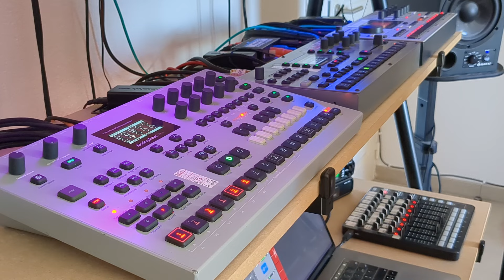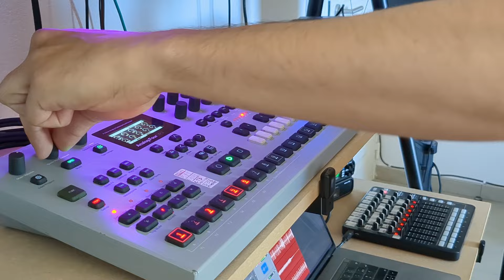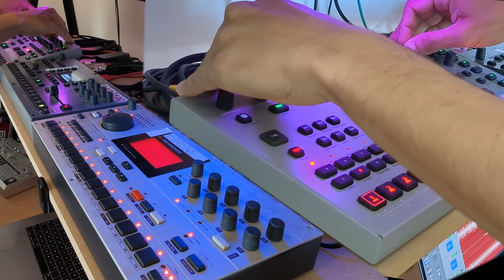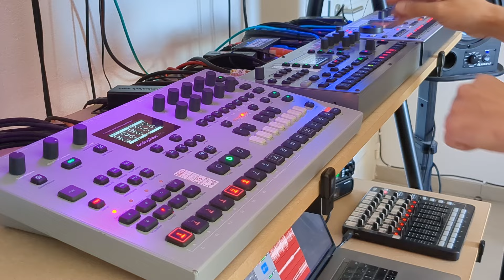Minimal Tech' Gqom ?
A jam inspired by the musical genre "Gqom," originating from South Africa.

What is "Gqom" ?